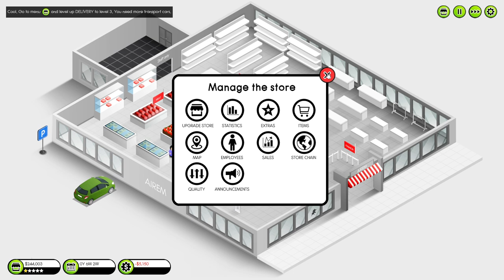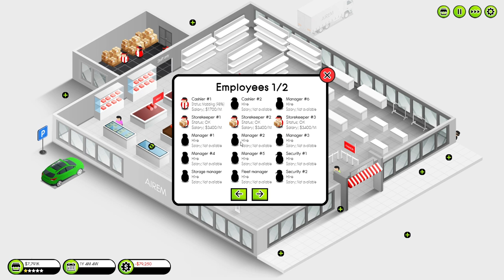Shop Tycoon: Prepare Your Wallet Gameplay - HD First Play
Shop Tycoon is a store simulator. Create a supermarket, sex shop, games store or a store with good Polish vodka. Place your logo, hire employees, expand your car fleet, build offices and parking lots, create a chain of stores and more!